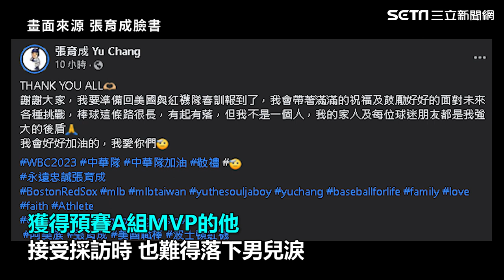台灣永不放棄惜敗古巴 張育成賽後落淚！｜娛樂星聞